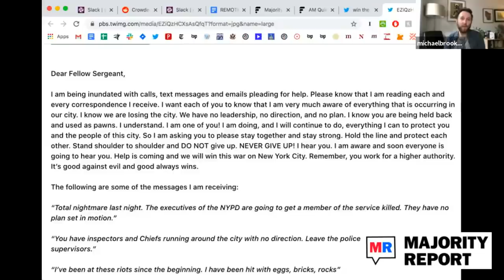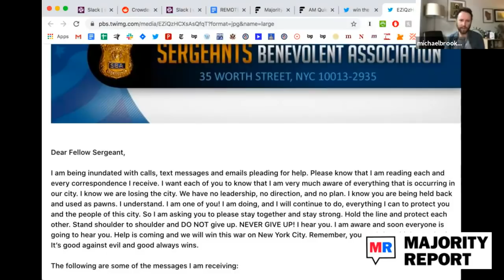New York Police BEATING People For Just Being Outside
The NYPD is taking their "power" a bit too far. Michael Brooks and the Majority Report crew discuss this.